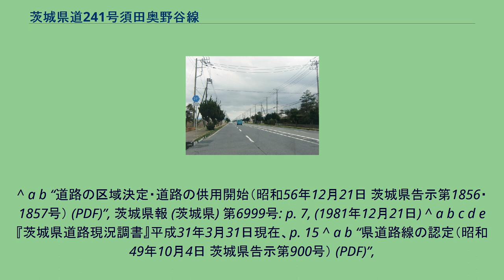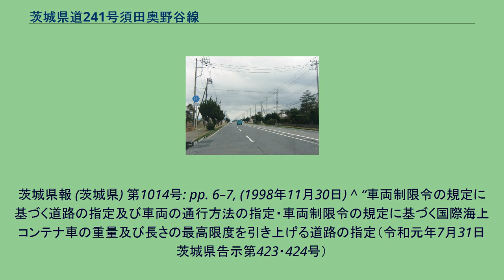茨城県道241号須田奥野谷線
茨城県道241号須田奥野谷線 神栖市砂山（2014年6月） 神栖市太田（2012年3月） 茨城県道241号須田奥野谷線（いばらきけんどう241ごう すだおくのやせん）は、茨城県神栖市内の一般県道である。
鹿島臨海工業地帯の波崎工業団地から鹿島港方面へ向かう産業道路である。
1974年（昭和49年）10月4日、茨城県は鹿島臨海工業地帯の波崎工業団地周辺の産業道路を整備するための新規県道路線として、起点を鹿島郡波崎町大字須田（現：神栖市須田）、終点を鹿島郡神栖町大字奥野谷（現：神栖市奥野谷）とする区間を県道須田奥野谷線として路線認定した。
のちの1995年（平成7年）に茨城県道の路線再編が行われた際に、整理番号241に変更されて現在に至る。
鹿島臨海工業地帯の産業道路であることから、交通のほとんどは通勤車両や物流関係の中・大型車が大部分を占める。
全線4車線で最高速度制限は60 km/hである。
また、神栖市砂山 - 同市奥野谷（終点）の区間は、通行する車両の総重量が最高限度25トン (t) の道路に指定されている。
道路法の規定に基づき、神栖市知手中央（南共発西交差点） - 同（神栖済生会病院）間は、緊急輸送道路として機能を維持するため、災害発生時の被害拡大防止を目的に道路用地内に電柱を建てることが制限されている。
波崎工業団地の南・西側外周に沿って砂山交差点で曲がりL字に延びる道路である。
沿線の工場や住宅地の風景を見ることができる。
なし ^ 幅員、曲線半径、こう配その他道路の状況により最大積載4トンの普通貨物自動車が通行できない区間。
^ a b “道路の区域決定・道路の供用開始（昭和56年12月21日 茨城県告示第1856・1857号） (PDF)”, 茨城県報 (茨城県) 第6999号: p. 7, (1981年12月21日) ^ a b c d e 『茨城県道路現況調書』平成31年3月31日現在、p. 15 ^ a b “県道路線の認定（昭和49年10月4日 茨城県告示第900号） (PDF)”,
茨城県報 (茨城県) 号外: pp. 1–2, (1974年10月4日) ^ “県道の路線名および整理番号の変更（平成7年3月30日 茨城県告示第436号） (PDF)”, 茨城県報 (茨城県) 第637号: pp. 8–12, (1995年3月30日) ^ a b “車両制限令の規定に基づく道路の指定（平成10年11月30日 茨城県告示第1314号） (PDF)”,
茨城県報 (茨城県) 第1014号: pp. 6–7, (1998年11月30日) ^ “車両制限令の規定に基づく道路の指定及び車両の通行方法の指定・車両制限令の規定に基づく国際海上コンテナ車の重量及び長さの最高限度を引き上げる道路の指定（令和元年7月31日 茨城県告示第423・424号）
(PDF)”, 茨城県報 (茨城県) 号外第16号: pp. 1–8, (2019年7月31日) ^ “道路の占用を制限する区域の指定（平成30年3月19日 茨城県告示第299号） (PDF)”, 茨城県報 第2980号: pp. 18–28, (2018年3月19日)